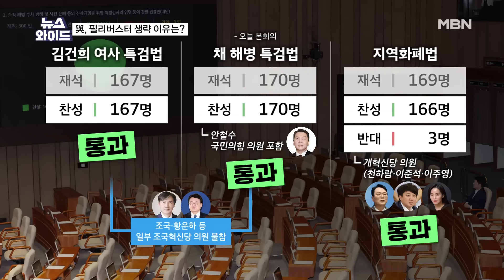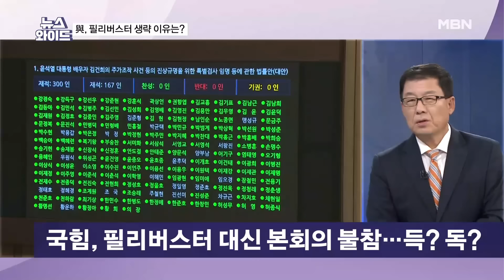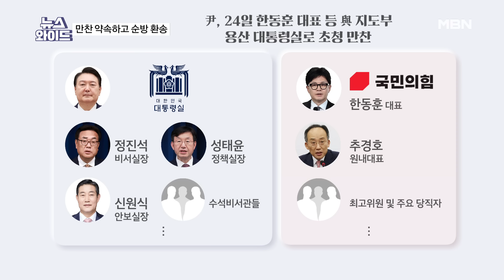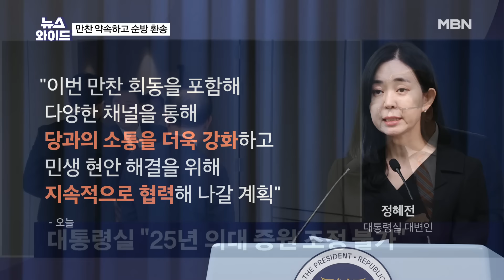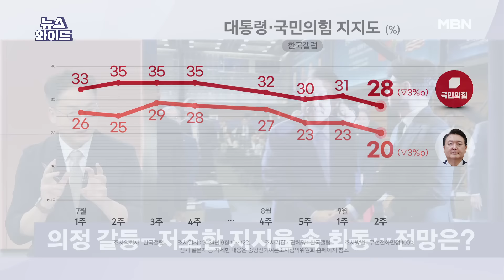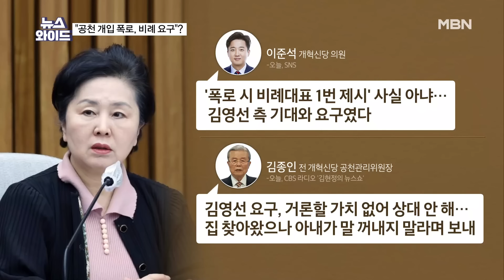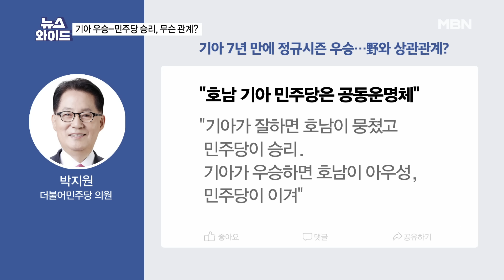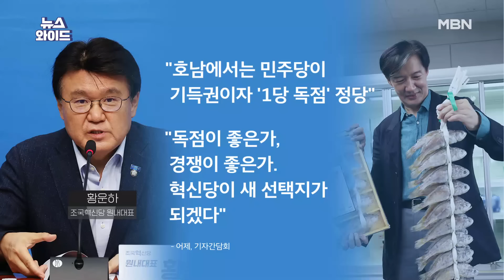MBN 뉴스와이드 [다시보기] 野, 김 여사·채해병 특검법 강행 처리…與 필리버스터 포기 '보이콧' - 2024.9.19 방송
MBN 뉴스와이드 [다시보기] 野, 김 여사·채해병 특검법 강행 처리…與 필리버스터 포기 '보이콧' - 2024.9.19 방송 00:00

2024년 9월 19일 목요일 오프닝 0:11
野, 김 여사·채해병 특검법 강행 처리…與 필리버스터 포기 '보이콧' 1:09
尹 체코 순방길 환송 나선 한동훈…만찬 회동도 약속 17:38
'2025년 의대 증원 불가' 대통령실 "尹-與 회동, 의료 개혁도 논의"…尹-한동훈 만찬 전망은? 26:33
"김영선-이준석, '김 여사 개입 의혹' 폭로 논의" 보도…이준석 "내 제시, 사실 아냐" 37:25
홍준표 "문재인 감옥 가면 좋겠지만 딸 수사, 꼴잡하다" 58:50
박지원 "KIA 타이거즈 우승하면 민주당 이겨", 근거는? 1:15:44
레바논서 삐삐 이어 무전기도 동시다발적 폭발 1:22:47